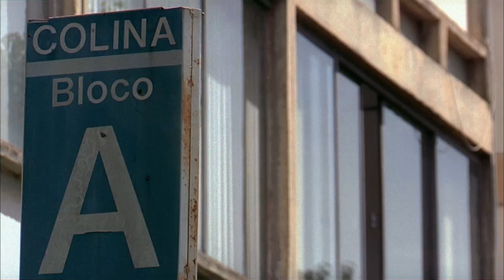Rock Brasília - Era de Ouro | Trailer oficial | Canal Brasil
Coproduzido pelo Canal Brasil, o documentário, do diretor Wladimir Carvalho, mostra a trajetória do cenário rock/musical de Brasília nos anos 80, desde os primórdios, das bandas embrionárias até o estouro nacional de Legião Urbana, Capital Inicial e Plebe Rude.